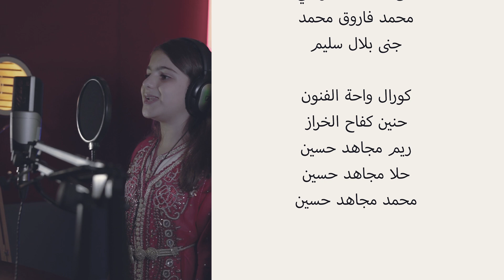يوم الطفل الإماراتي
Established in 1988 as the first private university in the GCC, Ajman University (AU) was also the first university in the UAE to admit expatriate students. Our institution continues to be a pioneer for inclusion, innovation, and social impact.

The 2021 QS World University Rankings lists AU as one of the top 750 universities globally with the 3rd most international students and 5th most international faculty among institutions worldwide! The “Top 50 Under 50” QS Rankings names AU as one of the top 150 young universities anywhere!